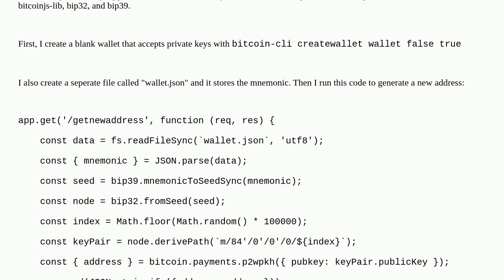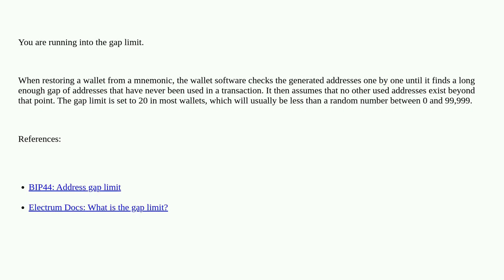Bitcoin: Mnemonic from Node.js app not restoring in other wallets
Mnemonic from Node.js app not restoring in other wallets

A special thanks goes out to the community

  json-rpc nodejs mnemonic-seed bip32-hd-wallets bitcoinjs